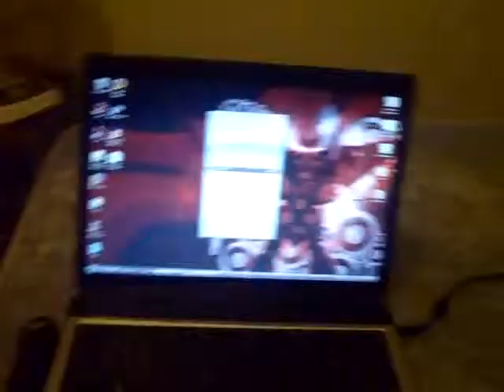PrometheusMFD's Technology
Just a video to test my new camera and stuff. Nothing else.